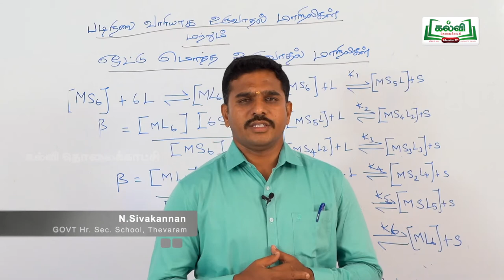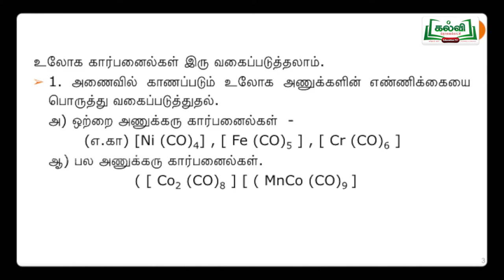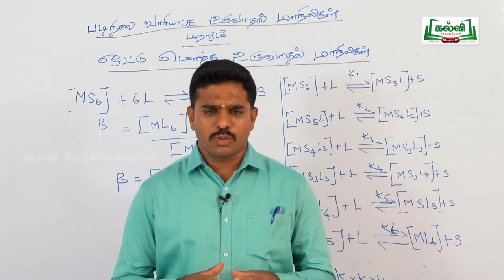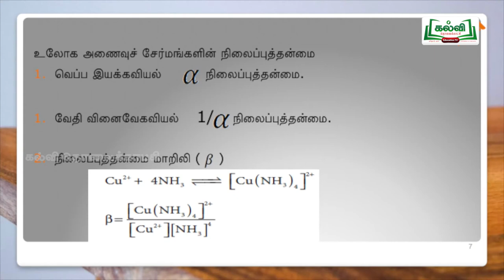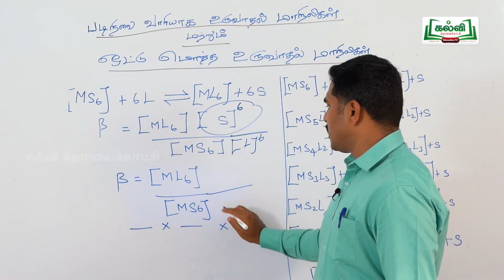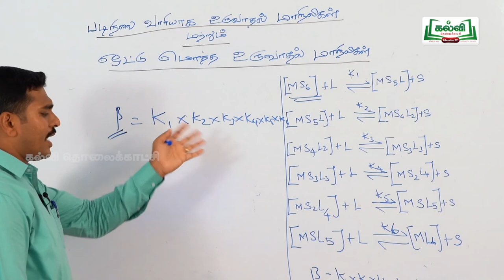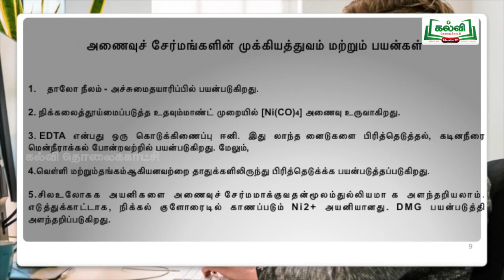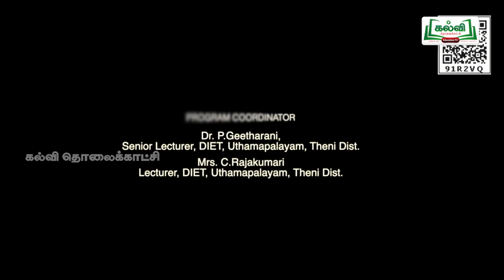tamilnadu Hitechlab Chemistry XII STD LESSON -PART